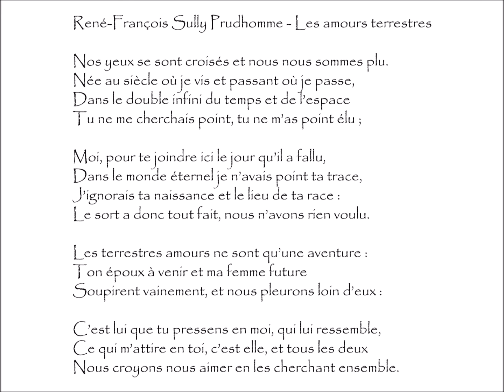Sully Prudhomme (René-François) : LES AMOURS TERRESTRES - Nos yeux se sont croisés et nous nous...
Les Amours Terrestres | Poème écrit par René-François SULLY PRUDHOMME (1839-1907)
Extrait du recueil Les Vaines Tendresses